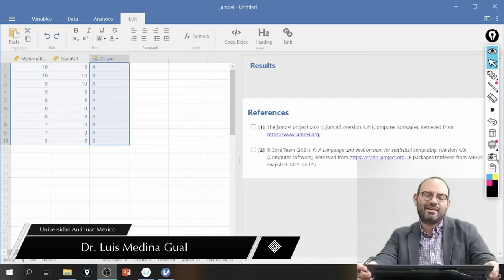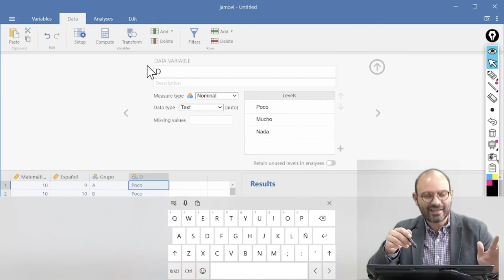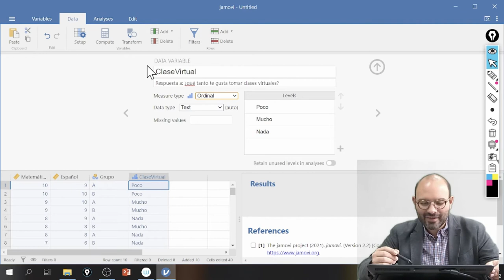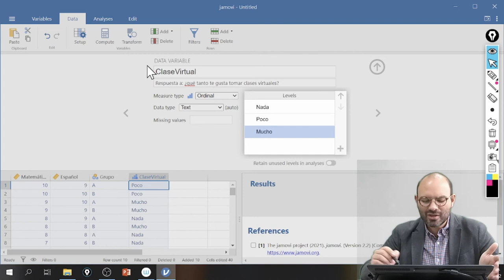Definición de variables ordinales en Jamovi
En este video se explicita el procedimiento de configuración de las variables ordinales y sus etiquetas.